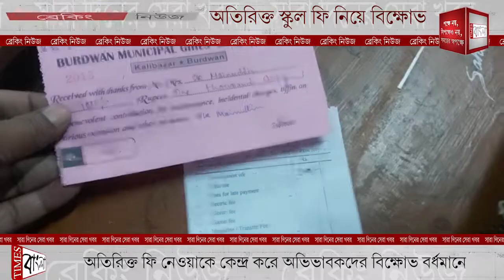অতিরিক্ত ফি নেওয়াকে কেন্দ্র করে অভিভাবকদের বিক্ষোভ বর্ধমানে মিউনিসিপ্যাল গালর্স হাই স্কুলে